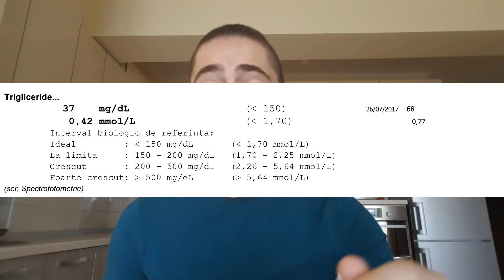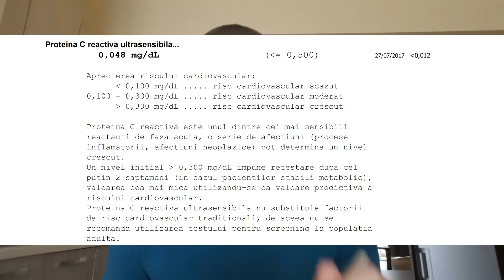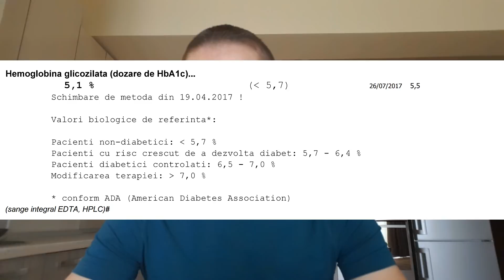Blood Work on Carnivore Diet - Testosterone, Lipids, Glucose and More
________________________________________________________________________________________________ About a month into the carnivore diet and I wanted to see how some of my blood biomarkers look like. This is what this video is all about.

My books

Stress and Adaptation in Physiology

Books I recommend reading:

1. Phinney and Volek - The Art and Science of Low Carbohydrate Living
2. Upton Sinclair: The Fasting Cure
3. Cate Shanahan: Deep Nutrition

Tim Ferriss has been a big influencer of my development, which is why I highly recommend his books:

4. Tim Ferriss - Tools of Titans
5. Tim Ferriss - The 4-Hour Body
6. Tim Ferriss - Tribe of Mentors

My books:

Periodic Fasting
Ketone Power
Persistent Fat Loss